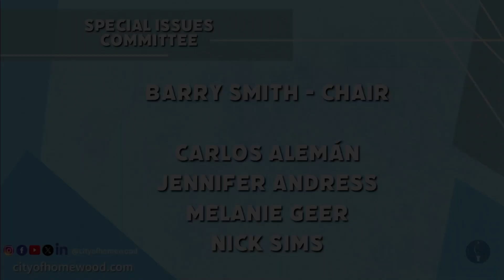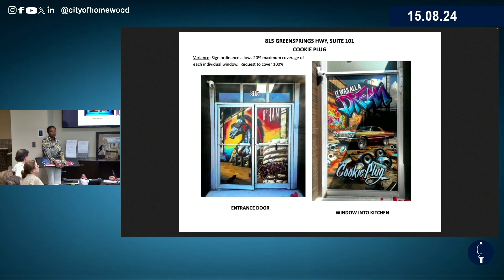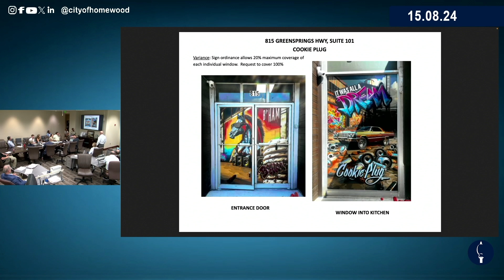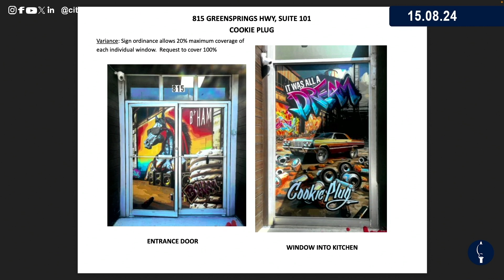Homewood Special Issues Committee 08/19/24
Special Issues committee 08/19/24 highlights:

Item 13.08.24: Committee approved a new facilities use agreement to host events on the City Hall Plaza as the old contract is expiring. This item will go before the full council for a vote August 19, 2024 at 6:00pm.

Item 16:08.24 Committee approved a request to use the City Hall Plaza on March 1, 2025 for the Wine 10K. This item will go before the full council for a vote August 19, 2024 at 6:00pm.

Item 17.08.24 This item was sent out of committee without recommendation pending a public hearing, August 19, 2024 at 6:00pm, for a request for consideration of potential condemnation of property located at 185 Oxmoor Road. This is the old Waffle House location in West Homewood.